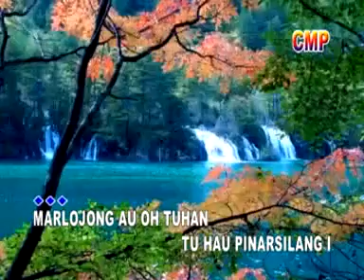Gretha Sihombing - Marlojong (Official Music Video)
Video musik dari Gretha Sihombing berjudul ‘Marlojong’.

Penyanyi            : GRETHA SIHOMBING